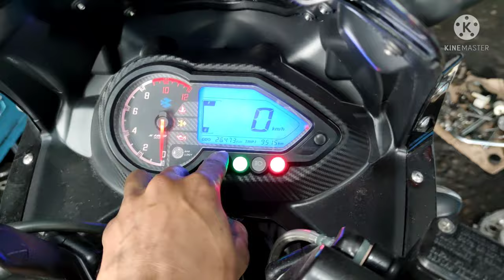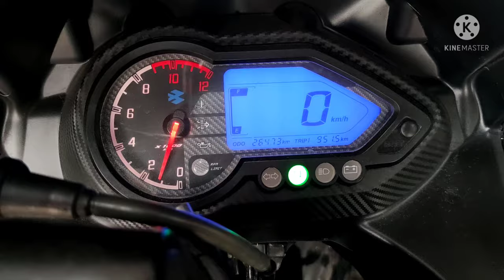Bajaj Pulsar 220f crack sound | How To Fixed problem Balancer gear setting full review